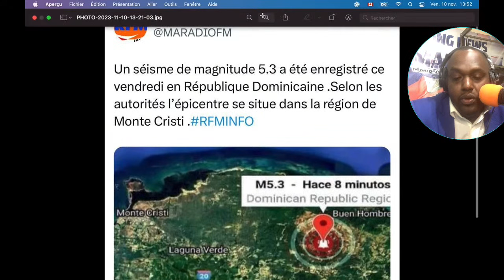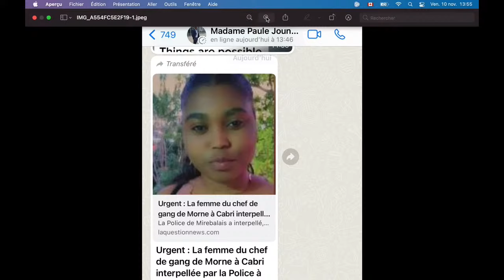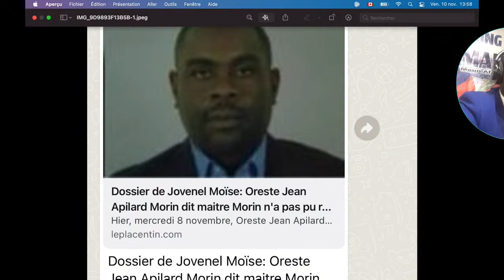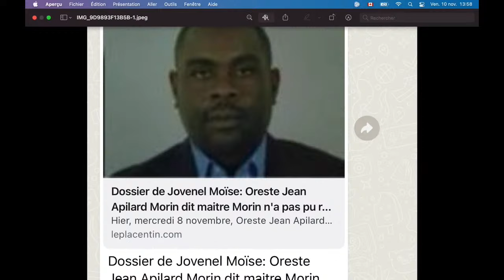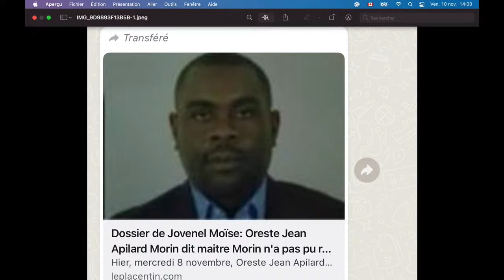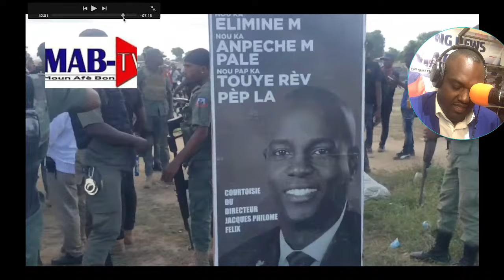10NOV Bon Nouvel AJAAN BSAAP YO AK POLIFRON SEZI ANPIL MACHANDIS KI TAP SOTI SANDOMENG/TERRE TRANBLE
ACHRAFAKIMI#vitelom#fadh#IZO pnh komisemuscadin vitelom#haiti#PRESIDENTJOVENELMOISE ARIELHENRy#
cloche la sonne si haïtien pa leve kanpe nap disparet/yonn nan kolonbien dekare se pou  Grande puissance  yo tap travay flash
BONNE NOUVEL MET NEWTON ST JUSTE MANDE BIDEN POU ENQUET SOU BANK DOMINICAIN NAN LANMORT PREZIDAN JOVENEL /Dimitri Herard dio peur pou vi
SEZISEMEN TOTAL DR Claude Joseph DEPLIME VOLE YO JISTIS POU JOJO
pep la mane Depa Ariel Henry prese prese jistis pou peyim jistis pou jovenel
PKONTELI TOUT LES MAB TV PARTAGE VIDEO SA SVP LI IMPORTANT MERCI

1AVRIL LAPOLIS ARETE YON HOME D'AFFE  KI KONN  HT ZAM BAY NEG 400MAWOZO/ARNEL BELIZE PA KA JWEEN PASSEPORT DIPLOMATIK